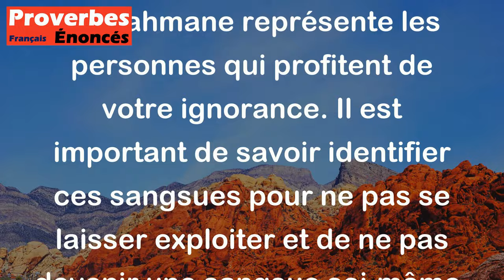Dans le monde, il y a trois sangsues - la punaise, la mouche et le brahmane. - Proverbe Indien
Ce proverbe indien signifie qu'il y a trois types de personnes dans le monde qui tirent profit des autres sans rien donner en retour : la punaise représente les personnes qui profitent de votre statut social, la mouche représente les personnes qui profitent de votre richesse et le brahmane représente les personnes qui profitent de votre ignorance. Il est important de savoir identifier ces sangsues pour ne pas se laisser exploiter et de ne pas devenir une sangsue soi-même.